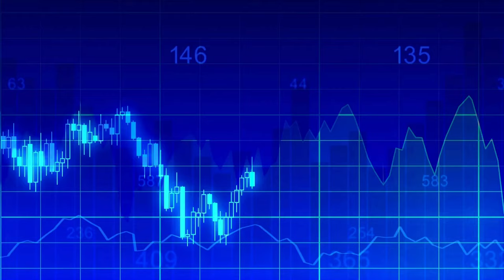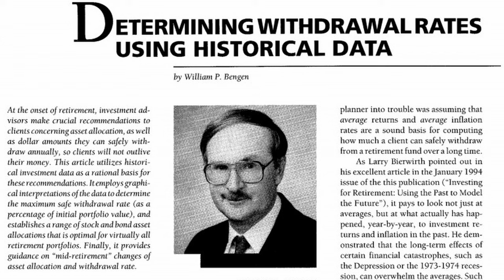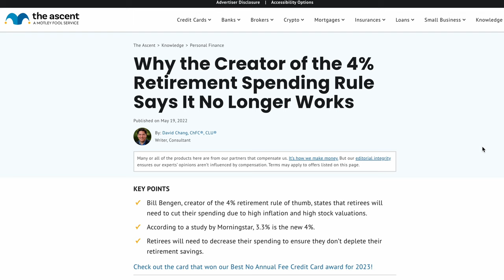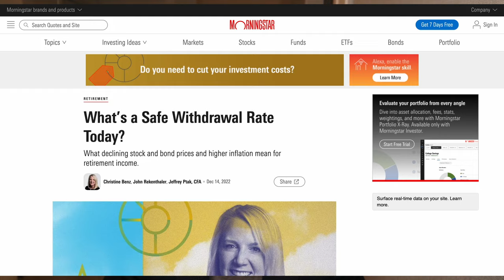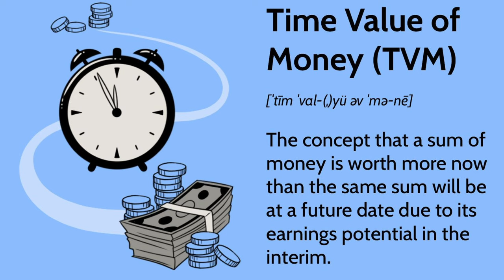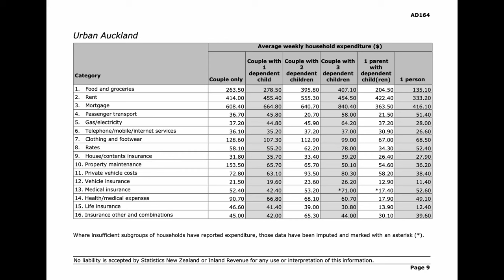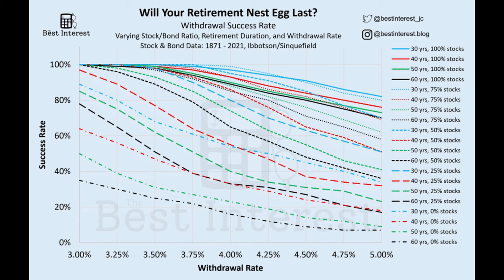Retirement Made Easy: The 4% Rule Explained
Are you looking for a reliable, tried-and-tested strategy for planning your retirement savings? This video is a comprehensive guide on the 4% Rule - a principle that has shaped retirement planning for decades. In this video, we deep-dive into everything you need to know about the 4% rule, why it's considered one of the best strategies for maximizing retirement income, and how you can effectively implement it in your financial planning.

What You'll Learn in This Video:
* Introduction to Retirement Planning:
We begin with a brief overview of retirement planning and the importance of choosing a dependable strategy for securing your financial future.

*The 4% Rule Explained: Discover the origins of the 4% Rule, how it works, and the reasoning behind its development. We'll also address common critiques and controversies surrounding this rule.

* Influences on the 4% Rule: Understand how market conditions, inflation, and your portfolio's composition can impact the effectiveness of the 4% Rule in your retirement planning.

*Calculating Your Retirement Requirements: Learn how to assess your current and future expenses to estimate the length of your retirement and determine the necessary size of your retirement nest egg.

* Pros and Cons of the 4% Rule: We'll cover the historical success of the 4% Rule, its flexibility, and the peace of mind it can offer, alongside potential challenges and limitations.

This video aims to empower you with a clear understanding of the 4% Rule and provide you with the necessary tools to maximize your retirement income effectively. Whether you're just starting to save for retirement or looking to refine your existing strategy, this guide is for you.

Additional Resources for Further Reading:
For more in-depth information about the 4% Rule and safe withdrawal rates, check out Investopedia's comprehensive guide

// TIMESTAMPS
► 0:00      Intro
► 1:12      What is the 4% Rule?
► 3:39      Factors To Consider
► 5:25      Calculation of Retirement Funds
► 7:30      How to Implement The 4% Rule
► 8:40      Pros of the 4% Rule
► 9:40      Cons of the 4% Rule
► 11:00    Outro